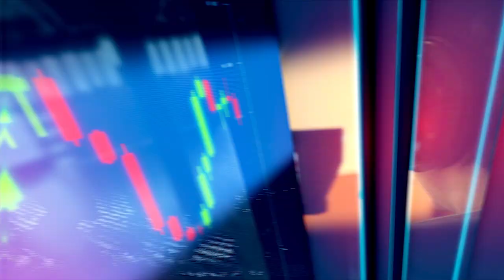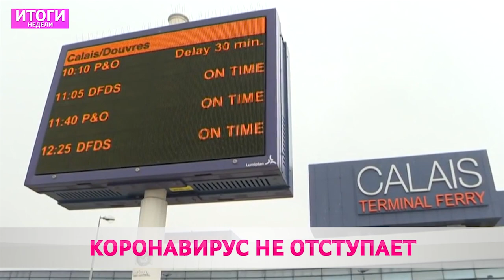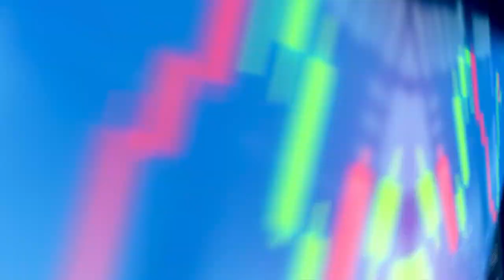Итоги Недели 16 08 2020